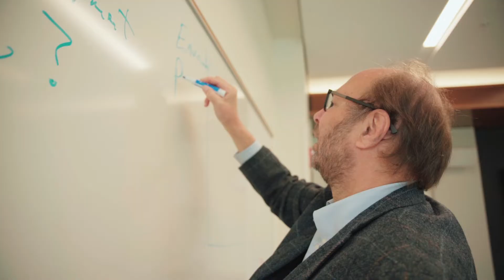Master of Public Affairs - M.S in Environmental Science at the O'Neill School (Indiana University)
Our signature dual degree program combines rigorous scientific training with one of the nation’s best masters programs in policy and management for a powerful and flexible combination of skills—positioning you at the crucial intersection of science, policy, and society.

Our MPA program is one of the top-ranked in the nation, and our environmental policy program is the nation’s highest-ranked program at any institution, public or private. You can earn both degrees in less time than it would take you to complete these degrees independently.